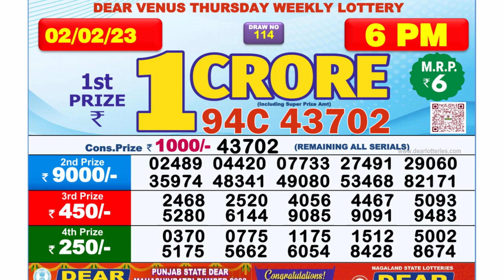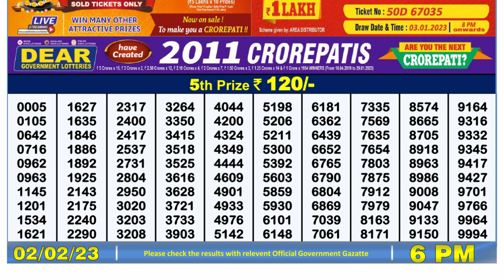Nagaland Lottery Sambad Live 6pm 02.02.23